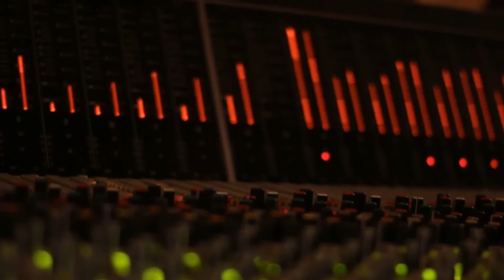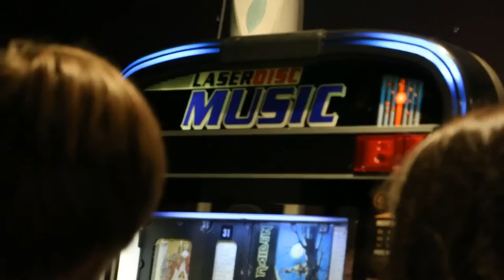ROTU - Tartan Thunder (Music video)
We filmed and edited this music video for the song 'Tartan Thunder' from ROTU's debut album 'Rise Of the Tartan Unicorn'. Released August 2016.

A grand tale of mediocrity and repetition that has long plagued the development and teachings of the musical art form.
The Tartan Unicorn regales us with his knowledge of how to see through the short-cut ridden, profit driven industry and to focus on what is truly pure and magical.